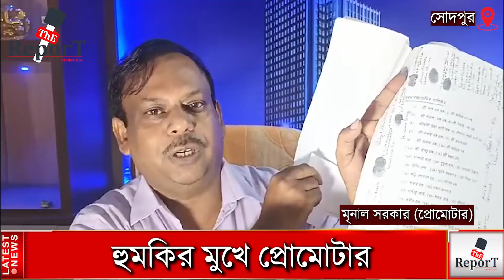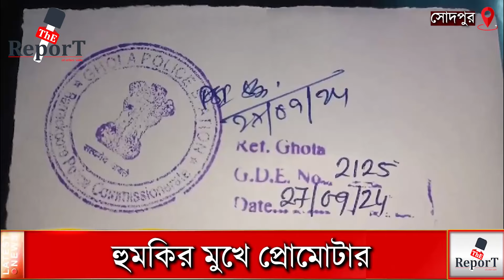Sodepur News : সোদপুরে ৫ লক্ষ টাকা চেয়ে প্রোমোটারকে হুমকি, তদন্তে ঘোলা থানার পুলিশ